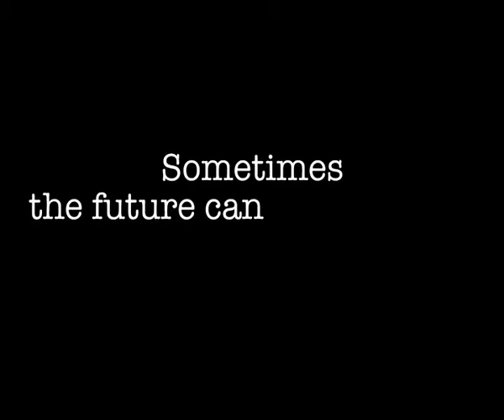The Incredible Banker "Deepak" - a film by Alchemy Productions.